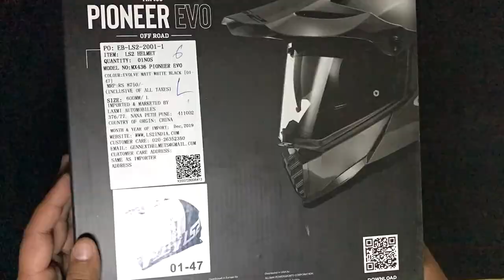LS2 Pioneer EVO | Review | My new helmet for Ladakh | Best Dual Sports Helmet in India ?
Hello Viewers,

Welcome back to the channel. It’s been a while, i know. Anyway, coming back to today’s video. With extreme joy, i present to you my new adventure dual sports helmet for my ladakh ride (Insha’allah). The helmet is the Ls2 pioneer evo mx436. The model name is evolve, comes in matte finish. This is the best adventure touring dual sports helmet under Rs.10000 /-

Why i chose this helmet? Watch the video to find out. This vlog is complete package of unboxing, ceramatics, pros and cons of my new helmet. Share it with a bike enthusiast.

Camera used : Iphone 7 plus ; Gopro Hero 7